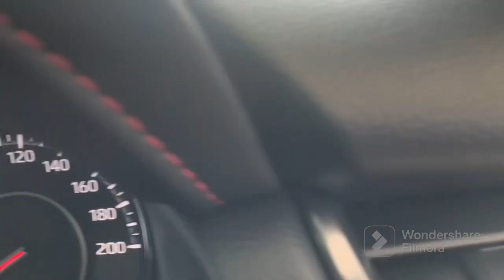The unbeatable Fortuner GR-S , (Gazoo Racing)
Launch  Fortuner GR - S in toyota gateway motors